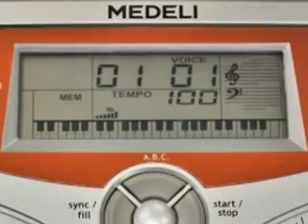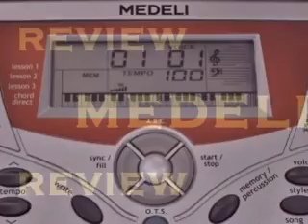MEDELI MC 37 MINI KEYBOARD REVIEW (análise do mini teclado Medeli MC 37 + best review)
Conteúdo do video (Video contents):

Medeli MC 37 análise: introdução + pianos + instrumentos percutidos + órgãos + guitarras e violoes + contrabaixo + cordas + coral + metais + flautas + instrumentos sintetizados + acordeon + gaita + bateria e percussão + auto acompanhamento + gravação e playback + pads de bateria

Medeli MC 37 Review: Intro + pianos + mallet percussion + organs + guitars + bass + strings + choir + brass + flute + synth + accordion + harmonica + drums and percussion + auto accompaniments + record and playback + drum pads + songs

Mini teclado Medeli para iniciantes e para praticar (49 mini teclas - 4 oitavas)
Medeli musical mini keyboard for beginners and practicing (49 mini keys - 4x8)